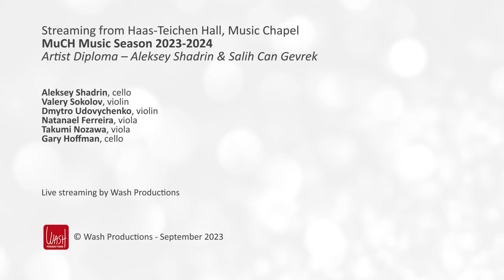Artist Diploma - Aleksey Shadrin: P. Tchaikovsky: Souvenir de Florence, op. 70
Valery Sokolov, violin
Dmytro Udovychenko, violin
Natanael Ferreira, viola
Takumi Nozawa, viola
Gary Hoffman, cello
Aleksey Shadrin, cello
P. Tchaikovsky: Souvenir de Florence, op. 70

Livestreaming on September, 26th 2023, at the Music Chapel

The Foundations – Baillet Latour Fund, Foundation Futur21, King Baudouin Foundation, Guttman collection.
The corporate partners -  Foundation Engie, Immobel, Galileo global advisors